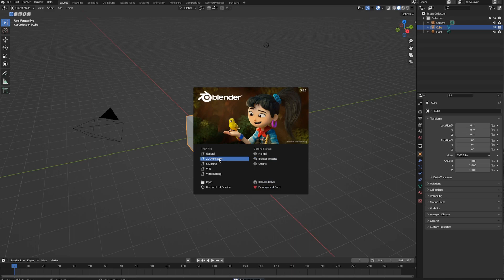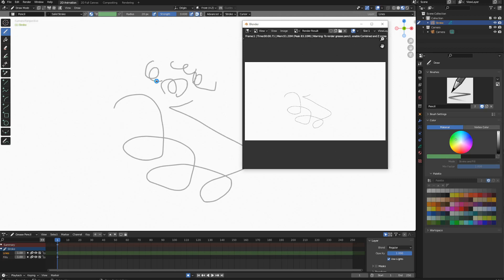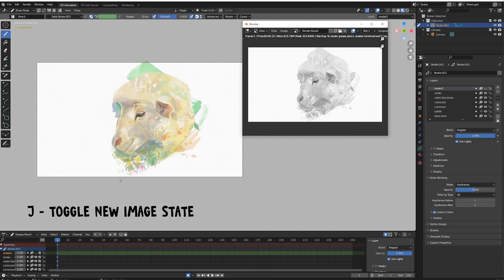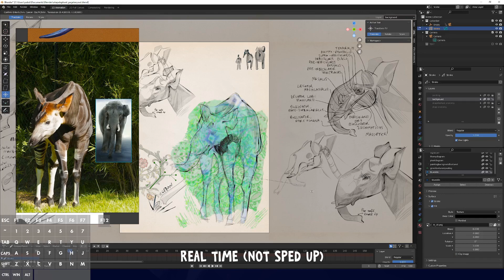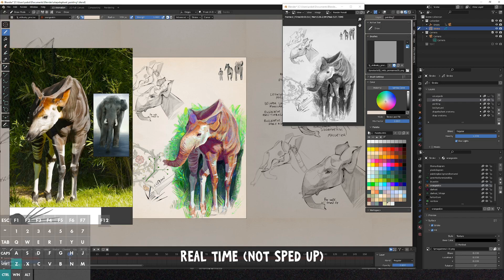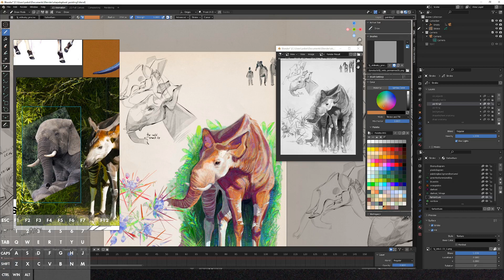How a grayscale render window helps me paint || grease pencil quick tip || Blender 3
(includes .blend file download of this piece I worked on in this video)

(Yes it's just my name everywhere haha)

TO DRAW
Blender 3

Blender 3 to edit
Blender 3 for the thumbnails

TIMESTAMPS:
0:00 tutorial (setting up the window)
1:36 tutorial (making it grayscale)
2:29 let's chat (why do I love this trick so much?)
5:26 exciting announcement